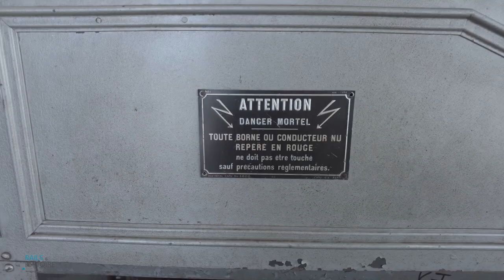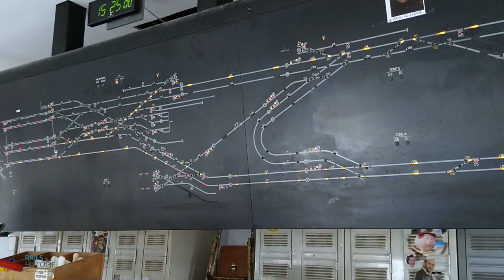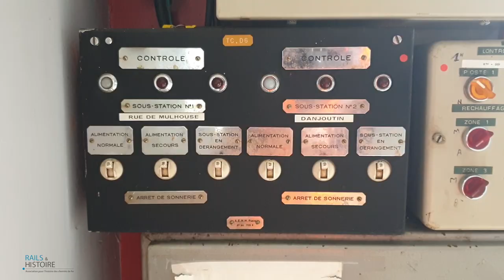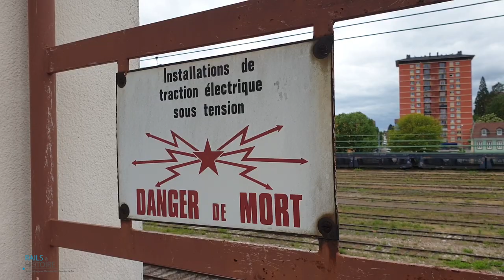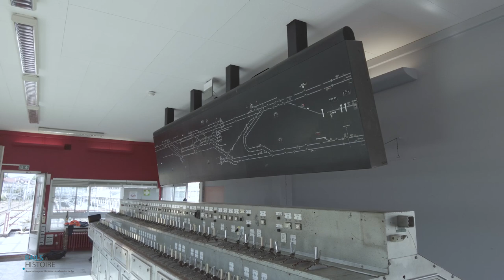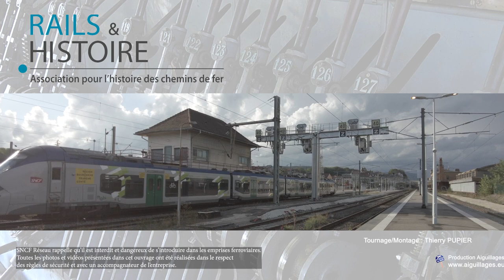Remarquables postes - Belfort 2 (4 sur 9)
L'ancien poste de Belfort 2 n'a malheureusement pas pu être sauvegardé sur place. Seul son mécanisme passionnant, composé par la technologie Descubes, a pu être sauvé peu de temps après le tournage de ce reportage.

L'utilisation de technologie Descubes par la compagnie de l'Est marquait à l'époque une rupture par rapport aux autres technologies d'aiguillage : son recours très important à l'électricité lui a permis de s'émanciper de nombreux organes mécaniques sur lesquels reposaient alors beaucoup d'autres postes.

Partons à la rencontre d'une partie de l'équipe de bénévoles qui a permis de réaliser la préservation de ce mécanisme : Olivier Fleury, Laurent Marchand, Maxime Nambot, Alexandre Forquet et Yannis Mancer.

Cette vidéo fait partie intégrante du livre "Remarquables postes d'aiguillage"

Écrit par Olivier Vellay, architecte du patrimoine, avec le soutien de SNCF Réseau, l'association Rails & histoire est fière de vous présenter le livre Remarquables postes d'aiguillage !

Ce grand ouvrage de 330 pages est richement illustré en dessins et photographies grand format, pour tout savoir sur les postes d'aiguillage et leur histoire ainsi que sur le métier d'aiguilleur.

Les membres de Rails & histoire peuvent acheter l'ouvrage en bénéficiant de -50% par rapport au prix de vente grand public (17.50€ au lieu de 35€).

100% des bénéfices serviront au financement de la préservation du patrimoine ferroviaire !

Merci à Thierry Pupier pour le montage de cette vidéo.